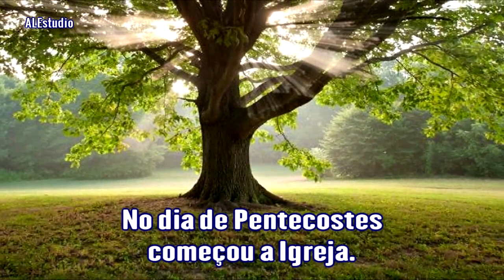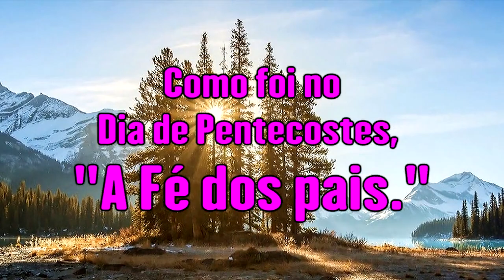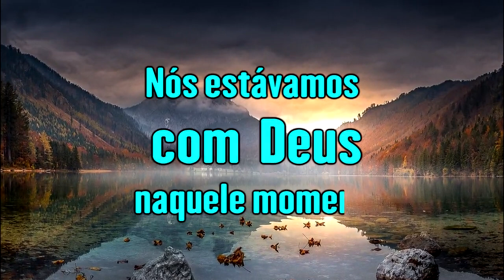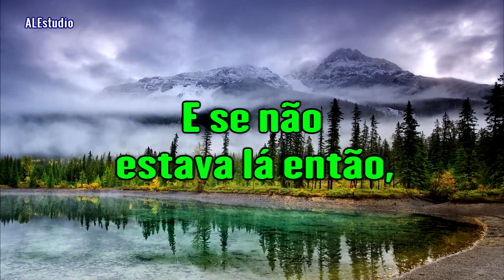Os Ramos Cortados da Árvore Noiva - Ir. Branham